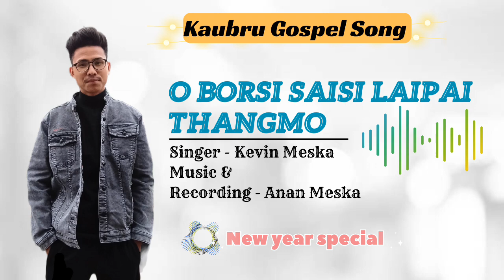O borsi saisi laipai thangmo| New year special | Kevin Meska | Kaubru gospel song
Probu jonom chung bai tongnai ha le jonom ou se baju uag ye tong nang si thou. Borsi gbangma lai ye thangmo rao ou Kchusoyang chung no nai ye mruh ye asirbad paiphlaiya khe riye toingnaiha no khakchangmung kau sa ye baju  rchahna.

Title - O borsi saisi laipai thangmo
Rchahnai -Kevin Meska
Music & recording - Anan Meska

Khakchangha joto nai ye tongnai rao no.